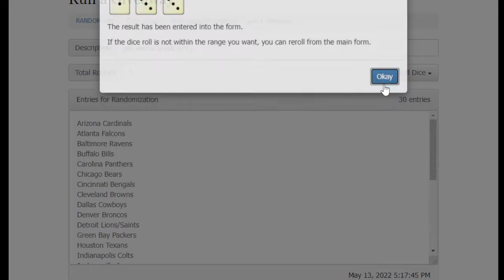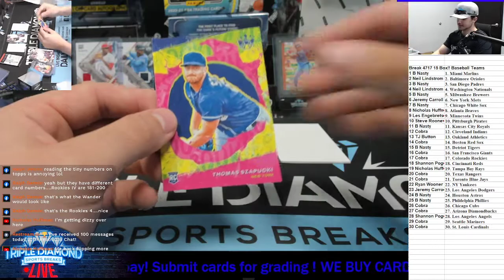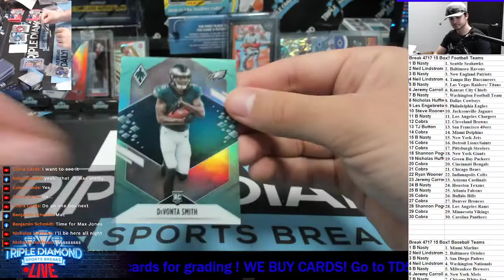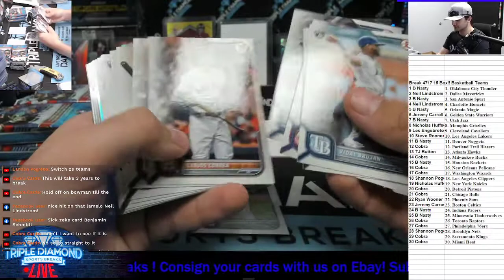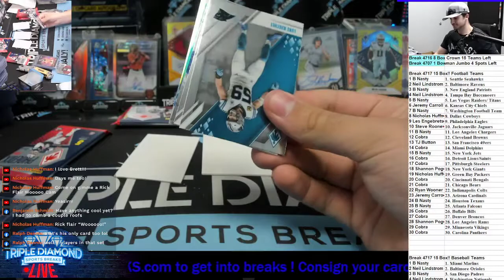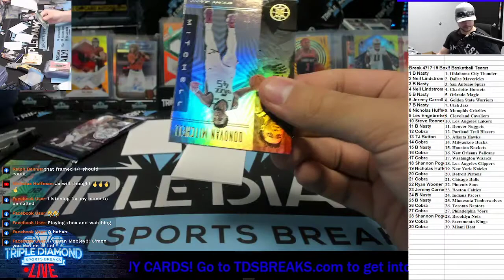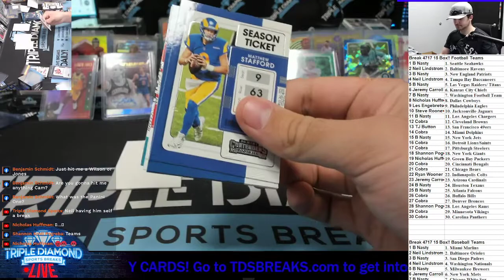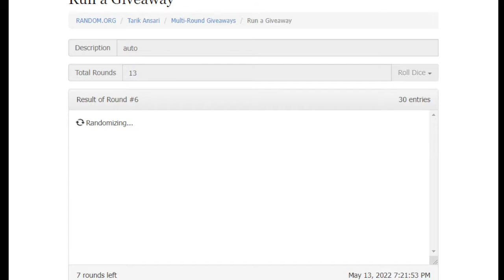Break 4717 15 Box!!